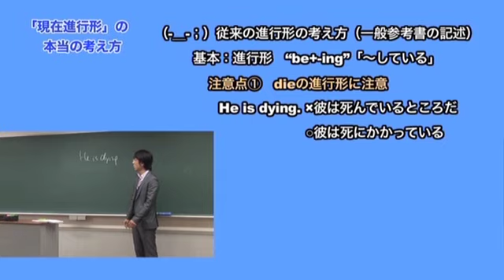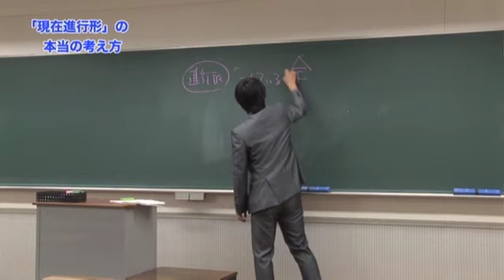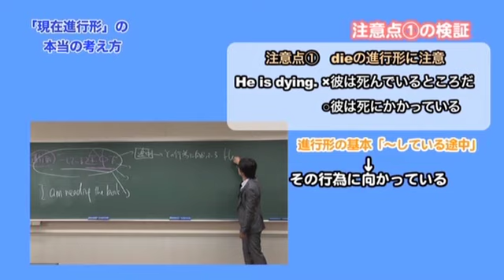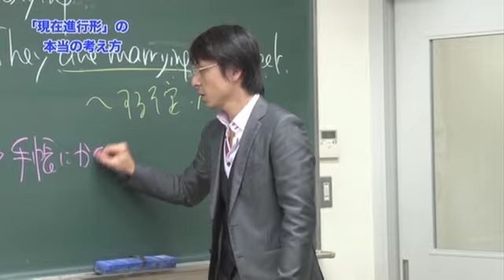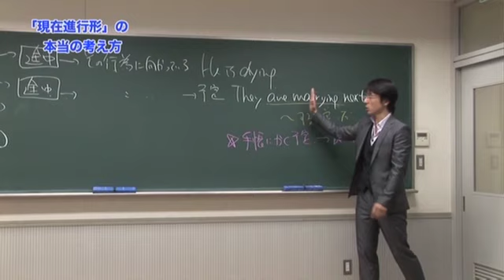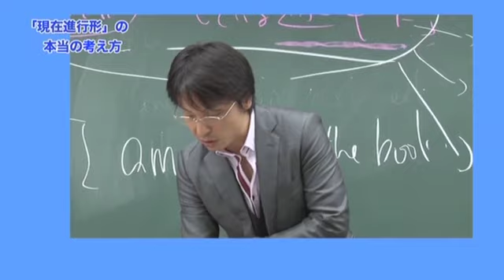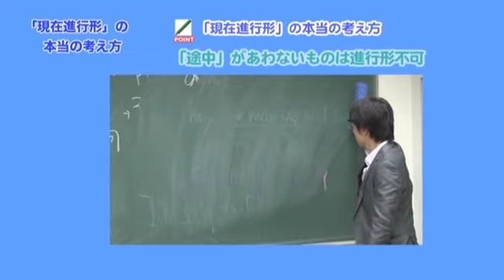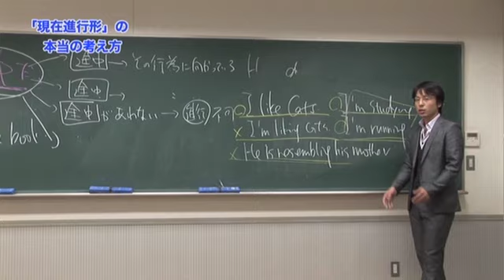「世界一わかりやすい英文法の授業2～現在進行形の本当の考え方～」関 正生 【ビジカレ】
詳しくは→
★関先生のその他の動画★
【中学英語編】

‹世界一わかりやすい中学英語の授業３〜可算名詞と不可算名詞の基本〜›

【英単語編】

‹世界一わかりやすい英単語の授業 熟語編2〜熟語が記憶に定着する方法～›

‹世界一わかりやすい英単語の授業 熟語編2〜熟語を丸暗記ではなく正しく理解する～›

【英文法編】

‹世界一わかりやすい英文法の授業～英文法は英語のルール＝習得への特急券だ！～›

【英会話の授業】

‹世界一わかりやすい英会話の授業 2〜文法と文化背景から英会話を理解する～›

【TOEICテスト編】

‹世界一わかりやすいTOEICテストの英単語２〜丸暗記をしなくていい型を持つ単語〜›

‹世界一わかりやすいTOEICテストの授業リスニング①『弱形』という超重要事項›